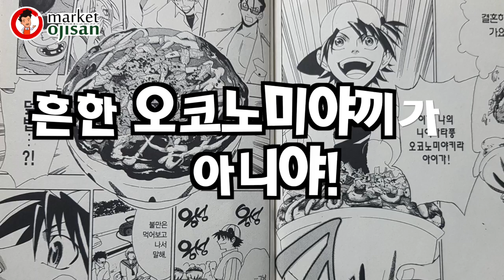히로시마오코노미야끼 만들기[임금님귀는 오코노미미]🧆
안녕하세요 마켓오지상입니다. 만화속 레시피로 좋은 영감을 얻으면 좋겠습니다. 감사합니다.

[재료]
-리켄오코노미야끼 믹스 (20g)
-물 (30cc)
-다시마가루(3g)
-양배추(150g)
-숙주(30g)
-베이컨(40g)
-아오노리(2g)
-쪽파(5g)
-텐까스(10g)
-가스오부시(5g)
-계란(1개)
-유데야끼소바면(1개)
-오코노미야끼소스 , 오타코마요소스 , 야끼소바소스

[조리법]
1.가열 된 후라이팬에 기름을 두르고 물과 다시마가루, 오코노미야끼믹스 파우더를 배합한 반죽을 펼쳐서 구워줍니다.
2. 위에 얇게 채썬 양배추, 텐까스, 쪽파, 가쓰오부시가루, 숙주, 베이컨을 올려준 뒤 그 위에 소량의 반죽을 펼쳐 구워줍니다.
3. 반죽 아래가 구워지면 뒤집어줍니다.
4. 한 쪽에 야끼소바면을 야끼소바 소스를 첨가하여 볶아 준 뒤 볶은면을 구워진 반죽에 올려줍니다.
5. 팬 한쪽에 계란후라이를 만들고 구워진 반죽에 올려줍니다.
6. 계란이 익을 쯤 다시 뒤집어 준 후 오코노미소스, 오타코마요소스, 아오노리를 뿌려 맛있게 드시면 끝~~

고객센터(교육문의) : 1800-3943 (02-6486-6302)

마켓오지상 오프라인 매장
삼전동센터: 서울시 송파구 백제고분로 241 유니온레시피랩 (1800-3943)
영업센터 : 서울시 마포구 서교동 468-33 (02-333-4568)

구글앱 검색에서 "마켓오지상"을 검색하시어 앱을 다운받으시면 더욱 더 간편하게 더많은 정보를 보실수 있습니다.